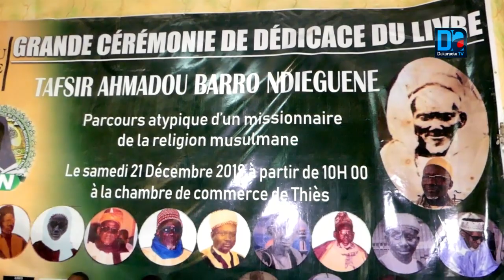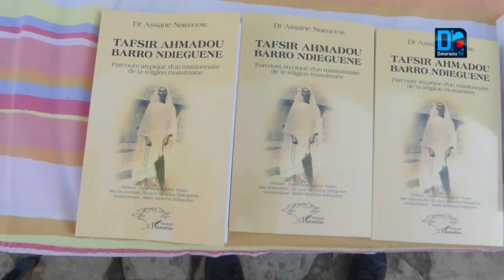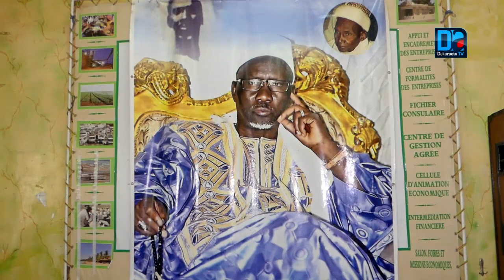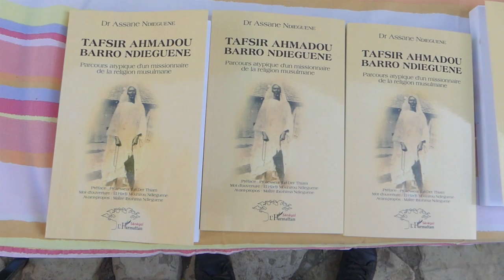Thiès : Cérémonie de dédicace du livre sur Tafsir El hadji Ahmadou Barro Ndièguène